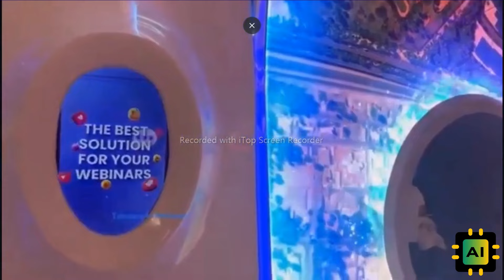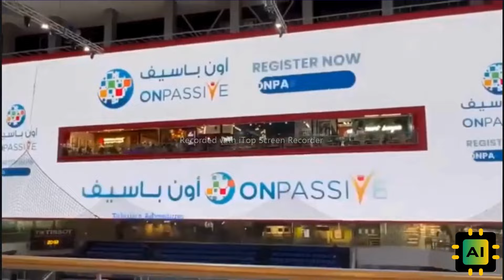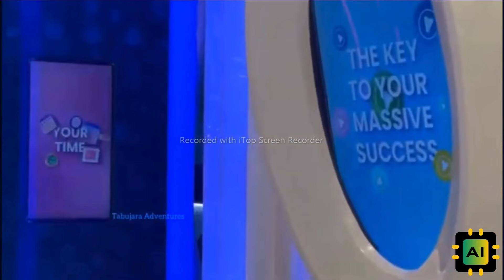ONPASSIVE |NEW UPDATE: O-TRACKER |EXCLUSIVE MARKETING CAMPAIGN IN DUBAI MALL |WEB ANALYTIC| LAUNCH